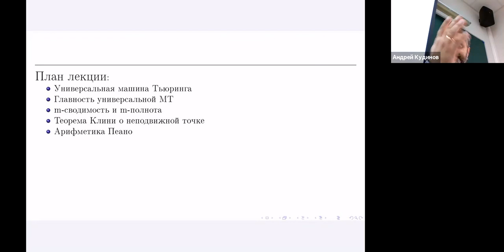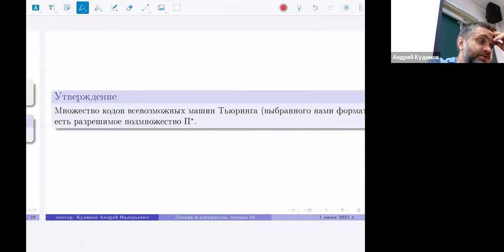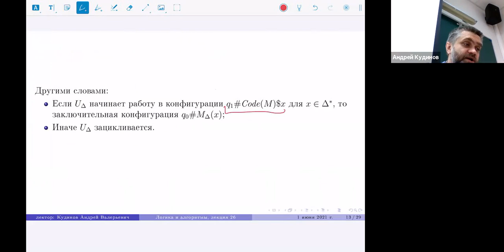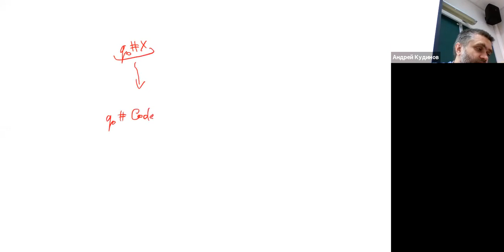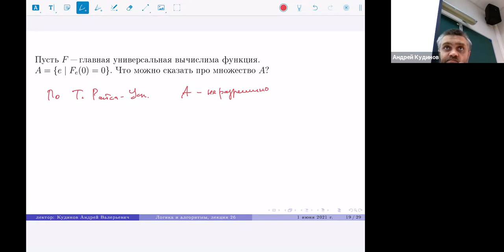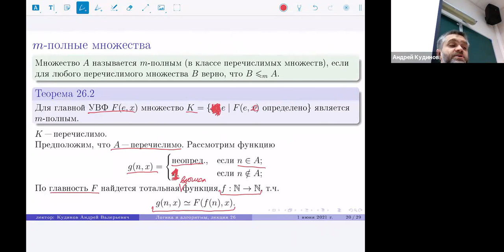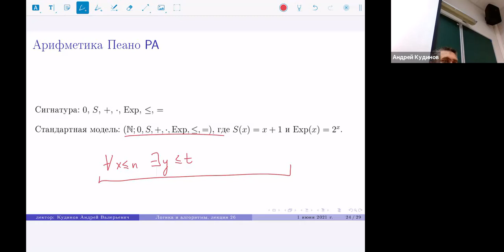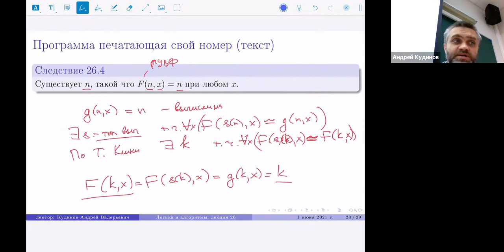Логика и алгоритмы. Лекция 26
Обязательный курс "Логика и алгоритмы" на матфаке ВШЭ.
Лектор: Кудинов А.В.